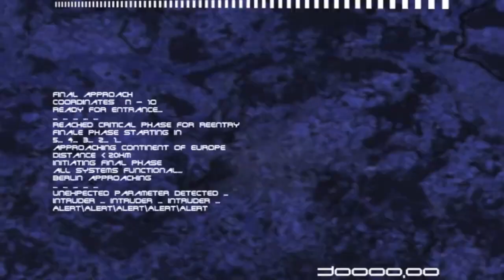THE MILITARY.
Music slideshow.